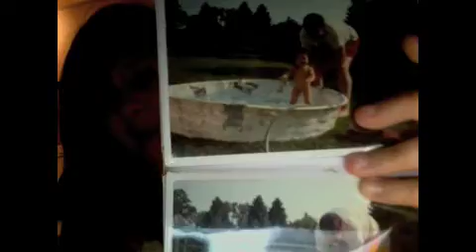Topical Tuttle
No. 1